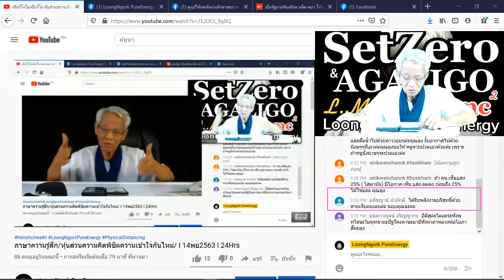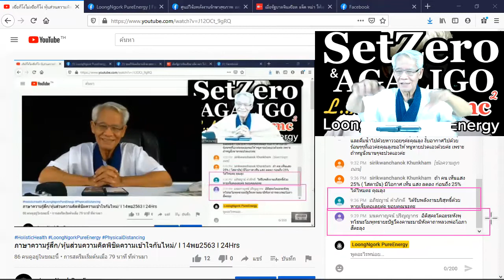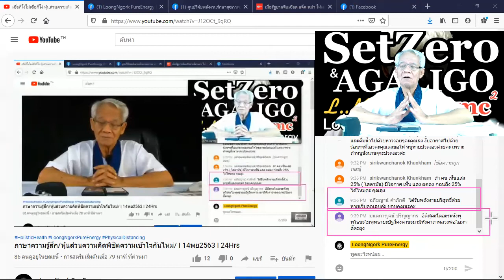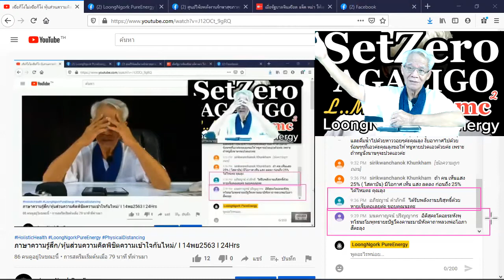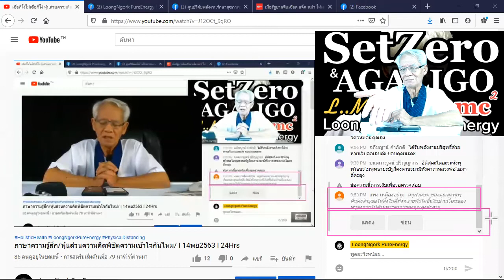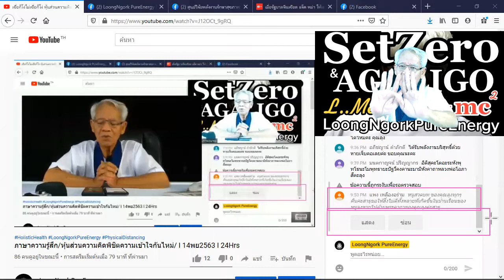ตามน้ำได้เรื่องจนได้/หุ้นส่วนความคิดพิชิตความเข้าใจกันไหม่ I ภาษาลุงหงอกกิ๊กก๊อก I 14พย63 I 24Hrs